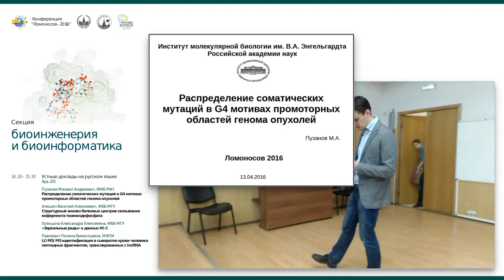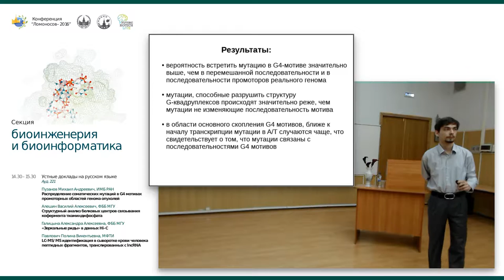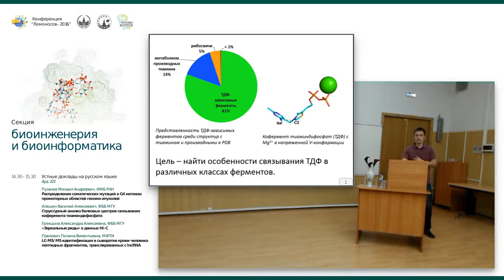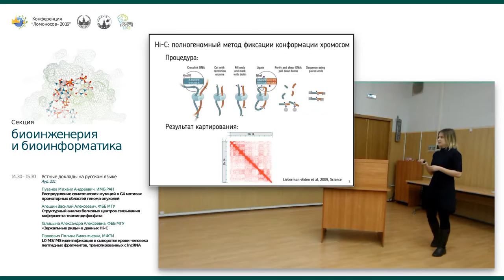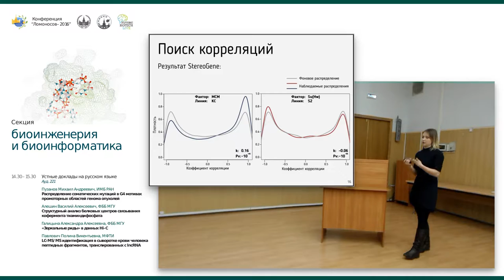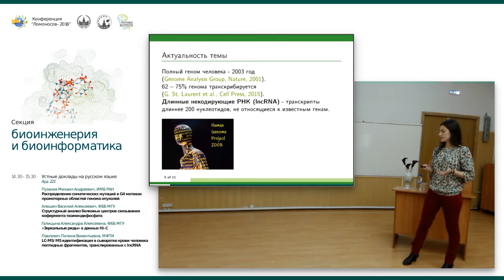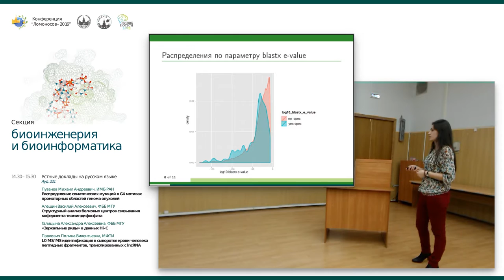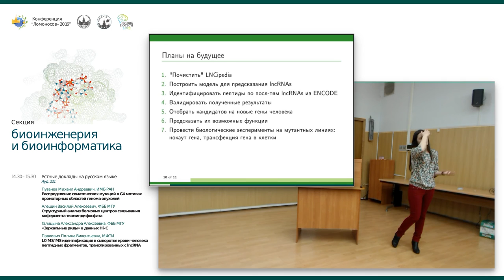Ломоносов 2016 (13.04.16, часть 1)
* Пузанов Михаил Андреевич, ИМБ РАН
Распределение соматических мутаций в G4 мотивах
промоторных областей генома опухолей

* Алешин Василий Алексеевич, ФББ МГУ
Структурный анализ белковых центров связывания
кофермента тиаминдифосфата

* Галицына Александра Алексеевна, ФББ МГУ
«Зеркальные риды» в данных Hi-C

* Павлович Полина Викентьевна, МФТИ
LC-MS/MS идентификация в сыворотке крови человека
пептидных фрагментов, транслированных с lncRNA